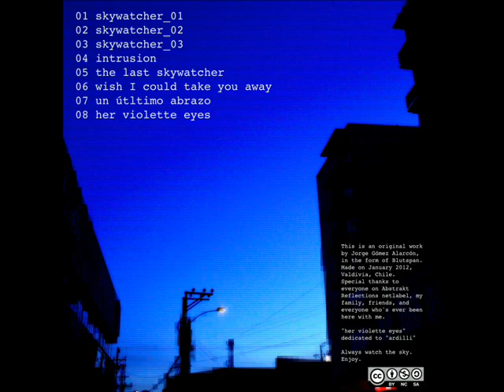Blutspan - Her Violette Eyes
Blutspan's first 2012 EP. Previous to the release of "_a_world_still_[Y]ours_" under the Abstrakt Reflections netlabel, this release contains a compilation of ambient, glitch and IDM tracks, set in the space between stars. A piece of work to enjoy while staring at the night sky.